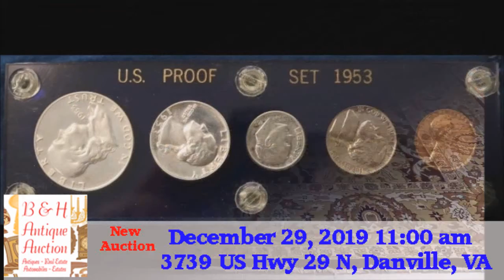BH Antique AuctionDecember 29, 2019 11 00 am 3739 US Hwy 29 N, Danville, VA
Online pre-bidding opens Monday Dec 23 at 5pm
Preview times are Sat Dec 28 10am to 12noon & Sun Dec 9am to 11am

This annual auction event is always a crowd pleaser and
will be highlighted with the collection of the late Mr. Walter Lenahan (former
diplomat under President Reagan) and Patricia Anne Lenahan noted Smith Mountain
Lake artist.  Featuring an extensive array
of chinoiserie chic furniture, Henkel Harris (corner cabinet, sideboard, pair
of 3 part highboys, drop side table), Councill Craftsman New Market chest, Baker
inlaid sideboard, Baker 2 part secretary, French inlaid commode, Seeburg
vintage juke box, Modern History chests & tables, fine selection leather
sofas, loveseats & chairs by Leather Italia, carved Tang horses, foo dogs, Hancock
& Moore chair/ottoman, Guildmaster & Panama Jack furniture, sets of
chairs, leather recliners, accent tables & chairs, credenzas, stands, Iron
Butterfly carved settee, king size painted bed, Potthast Pembroke tables, 19th
century linen press, vintage painted bed set, Herend figurines, porcelain urns,
many nice oil paintings, Asian statues, stained glass lamps, Modern History
wall mirrors, English furniture, Buter Specialty barstools, gilded parlor set,
cast iron collectibles, Cybis porcelain statues, leather Lazzaro handbags, leather
butterfly chairs, bar cart, Jadeite, several pieces fine appraised jewelry, diamond
tennis bracelet, diamond unity ring, opal pendant necklaces, Tahitian pearl
necklace, gold & platinum rings, gold coins, silver dollars, variety of
coins & currency, glassware, gallery artwork, Oriental rugs and much more!!
 Make your plans now to attend!!

B & H AUCTION GALLERY

DANVILLE, VIRGINIA

 S Burke, Auctioneer #2759

Located at 3739 US Hwy 29 – 2
miles north of Danville city limits on business 29